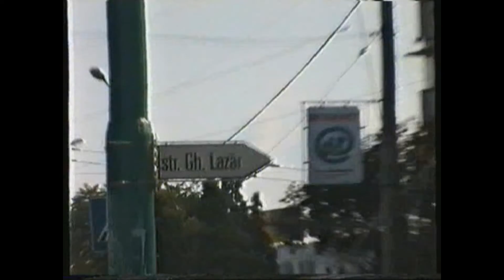Ronaz mit Musik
Ronaz, Ronat, Temeswar, Timisoara